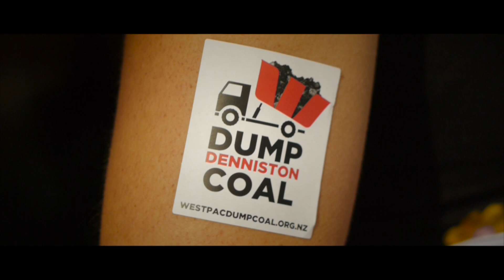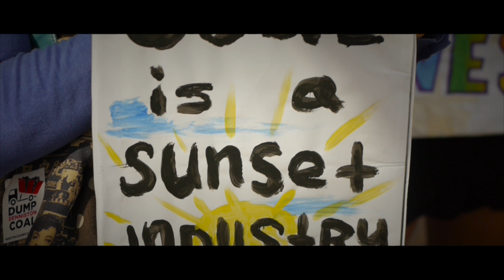11/4/2014 WESTPAC: Dump Coal or we'll Dump you!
11/4/2014 anti coal investment protest outside a Dunedin Westpac branch.